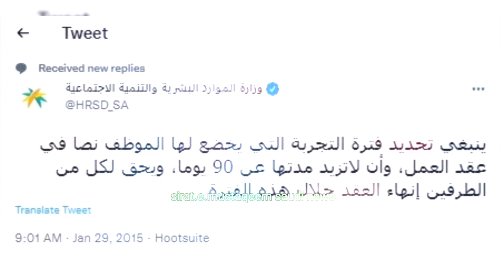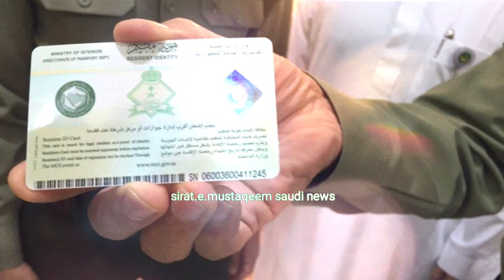Good News for Saudi Arabia labor | Saudia news | Sirat.e.mustaqem Saudi news